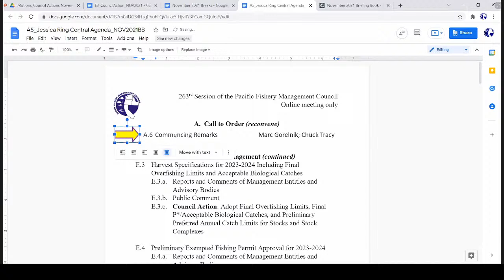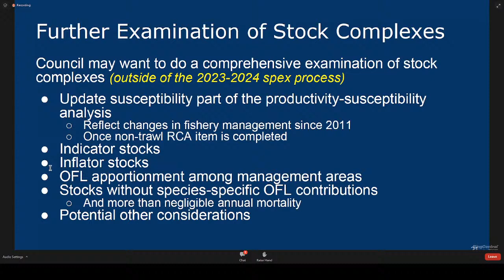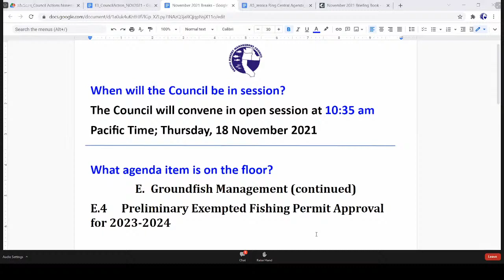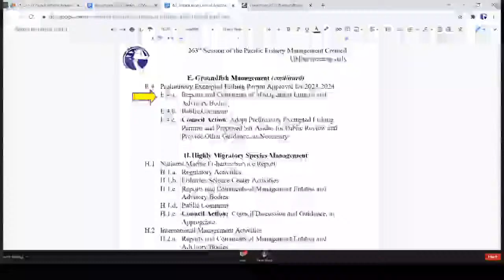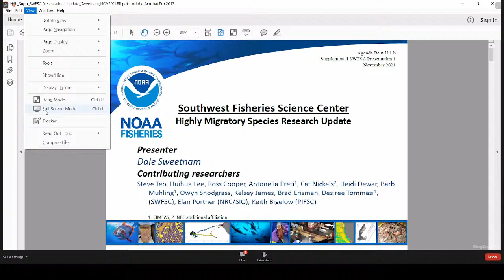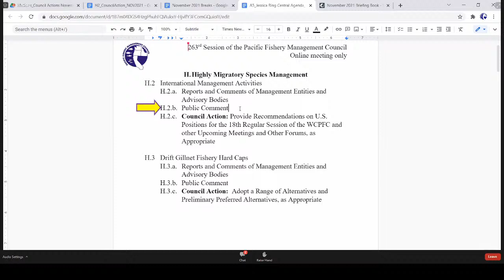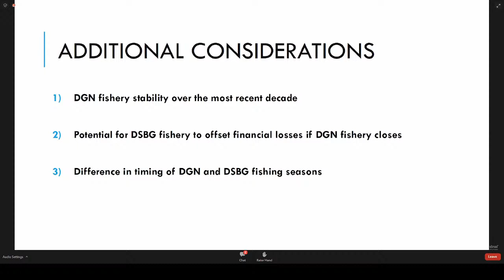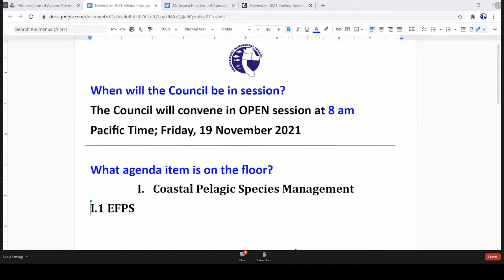November 2021 PFMC Council Meeting Day 3: 11/18/21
0:00 Day 3
5:22 - E.3 - Groundfish Management - Harvest Specification for 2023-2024 Including Final Overfishing Limits and Acceptable Biological Catches
3:32:05 - E.4 - Groundfish Management - Preliminary Exempted Fishing Permit Approval for 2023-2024
5:05:10 - H.1 - Highly Migratory Species Management - NMFS Report
5:24:41 - H.2 - Highly Migratory Species Management - International Management Activities
6:50:35 - H.3 - Highly Migratory Species Management - Drift Gillnet Fishery Hard Caps